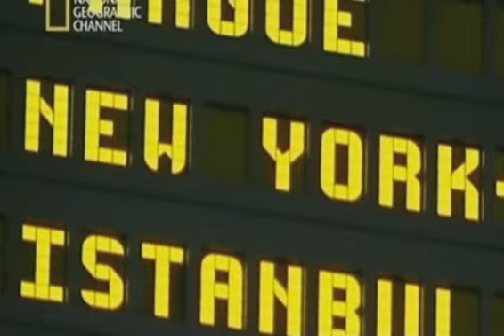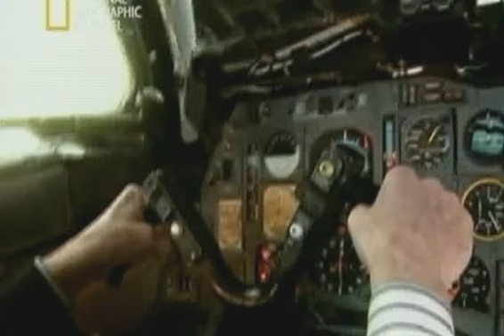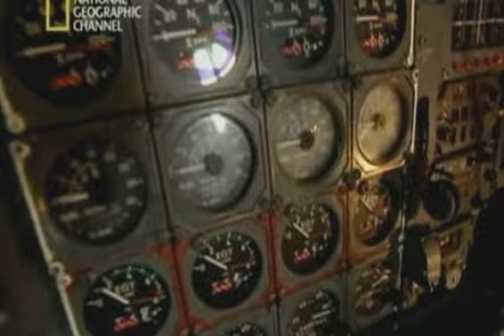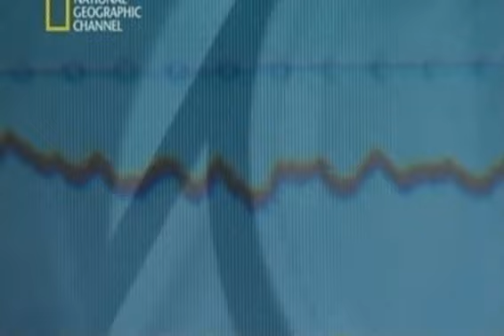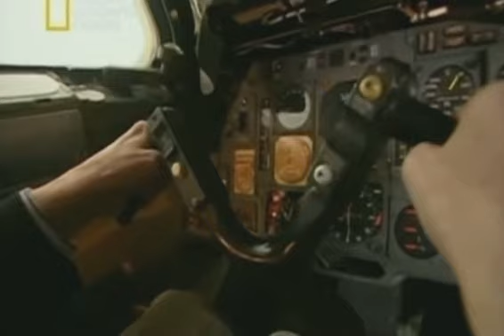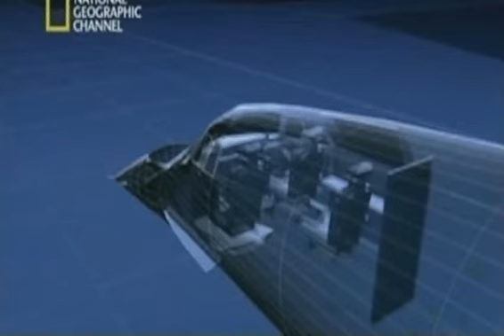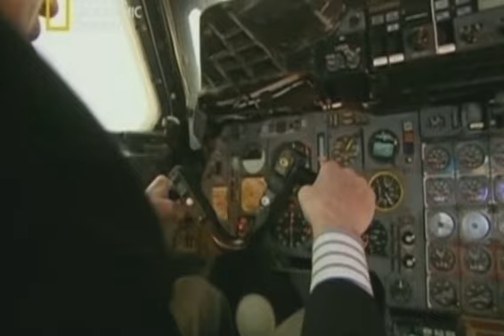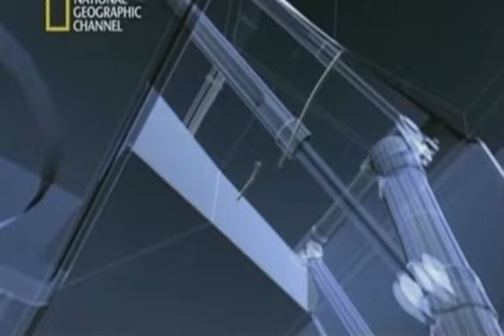Segundos catastróficos - 01x01 - El accidente del Concorde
Capítulo 1: El accidente del Concorde
Vuelo 4590 de Air France
25 de julio de 2000.

Narrado por Ashton Smith, Richard Vaughan y Peter Guinness.

País de origen: Estados Unidos/Reino Unido.

Serie producida por, National Geographic Society y Darlow Smithson Productions.

Derechos audiovisuales pertenecientes a National Geographic Channel.